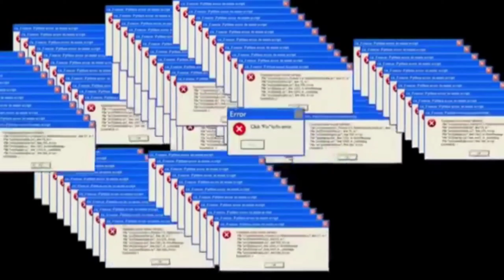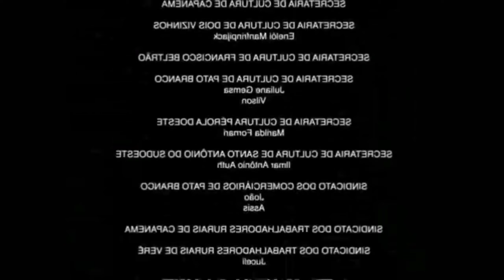NOVA VERSÃO DO PANDA 1.5.0 + MOSTRANDO AS MÃOS NO MOBILADOR FF (HANDCAM)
BORA MAIS UM VIDEO DO PEPEU! SO BORA.

Meta - 3K000
Atual - 2k900

Celular: A71

SOBRE O VIDEO: melhor hud mobilador ff,hud mobilador ff,MOBILADOR HUDSON,hud mobilador panda,hud mobilador,hud mobilador octopus,hud mobilador red keymapper,hud mobilador panda mouse pro,como configurar hud mobilador,melhor hud mobilador panda,hud para mobilador panda,hud do bak no mobilador,PEUGG,PEU,panda mouse,config mobilador,mobilations,como jogar free fire com teclado e mouse no celular,mapeamento mobilador,mapeamento, e PEUGG, melhor sensi para mobilador , mobilador ff, sensi do dacruz, sensi do bak, sensi hack.